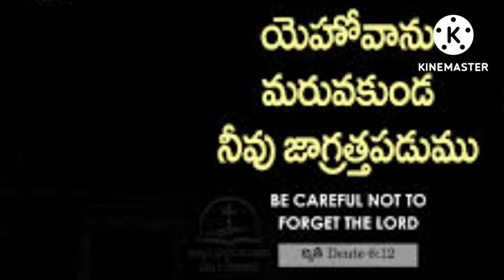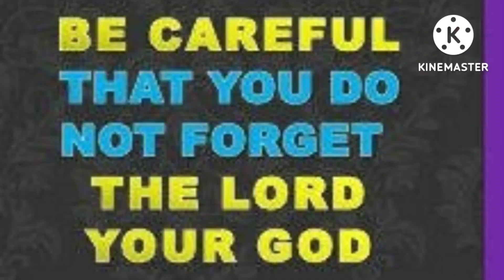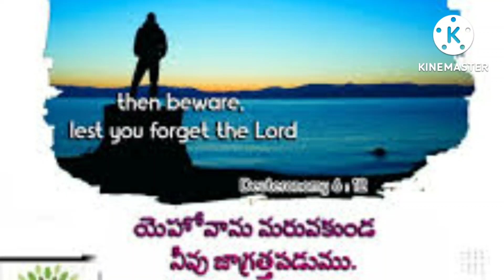యెహోవాను మరువకుండ జాగ్రత్తపడుము